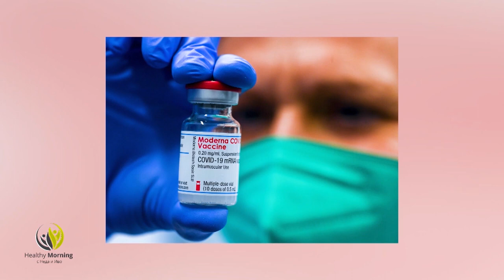За ваксините и новата генетична линия на ковид - Healthy Morning (Еп.47)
Светът е преживял много пандемии с огромни последици и човешки жертви. Днес живеем във време, в което здравето е основна тема, а превенцията е задължителна част от живота ни. Във времето на ковид търсим панацея, която да убие вируса и неговите мутации.

Преди учените да измислят лекарство за ковид, стигнаха до формулата на ваксините. Какви са ваксините и каква е тяхната ефективност, имат ли странични ефекти, и коя да изберем, в студиото на Healthy morning, ще разговаряме с проф. Илко Гетов, представител на България в Европейската агенция по лекарства.

„Не можем да говорим за нов щам, а за генетична линия“, споделя д-р Трифон Вълков, инфекционист. Притеснява ли се от новите мутации и кога ще отслабне силата на ковид, само в Healthy morning, по единствената здравна телевизия у нас, CodeHealth TV.